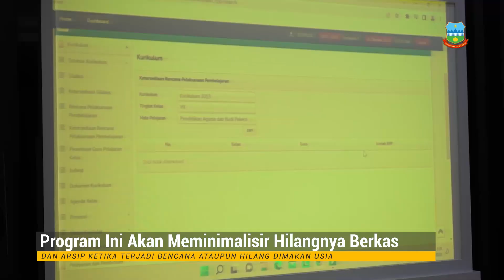BUPATI GARUT LAUNCHING PROGRAM SAPINTAS SMSBK